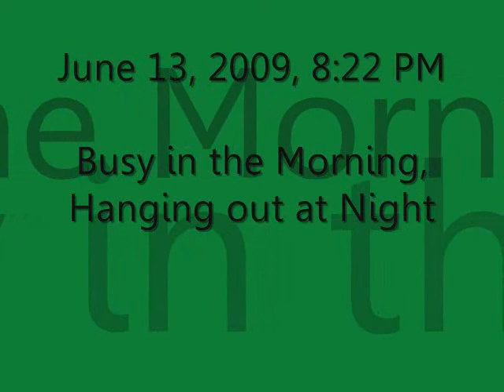Hersh's Blog 6/13/09 - Busy in the Morning, Hanging out at Night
Hey there! My name is Hersh from Niles and this is my blog.

Welcome to Hersh's Blog where my Animal Crossing: City Folk character, Hersh, explains what's the scoop in her town. This is her very own show! =D

Hersh is always busy in the morning. Whether it comes to finding crossbreeds while watering the flowers or building a sumo arena, it takes longer than you think! But as soon as nighttime falls, she's in her house relaxing to some TV or listening to some live music...as long if it's on a Saturday, of course!